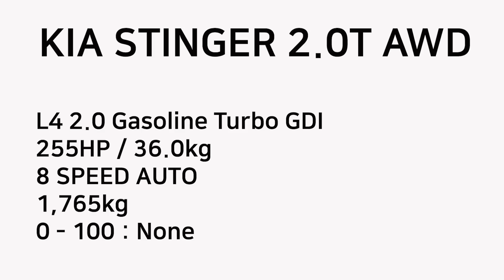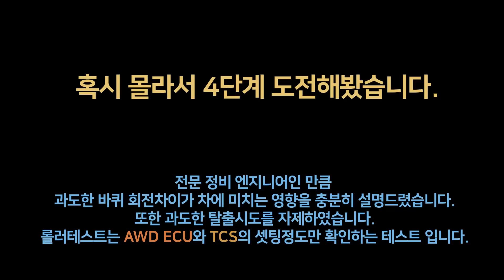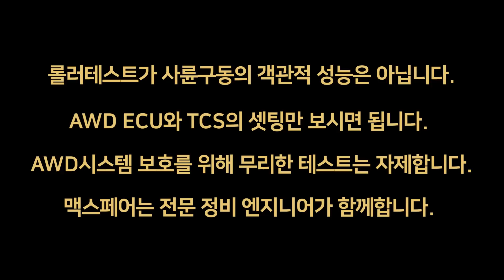[맥스페어] 기아 스팅어 2.0T AWD 롤러테스트!!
안녕하세요.

맥스페어 박성훈 입니다.

이번 롤러테스트 차량은 기아 스팅어 입니다.

기아 스팅어의 AWD 시스템은 G70의 AWD와 같은 시스템을 사용하고 있습니다.

후륜기반 사륜구동이며 LSD는 장착되지 않은 모델입니다.

비슷한 시스템을 사용하는 BMW의 X-DRIVE와 얼마나 차이가 있을지.

바로 확인해보겠습니다!!!

Track Info:

Artist: JPB
Genre: Dance & Electronic
Mood: Bright